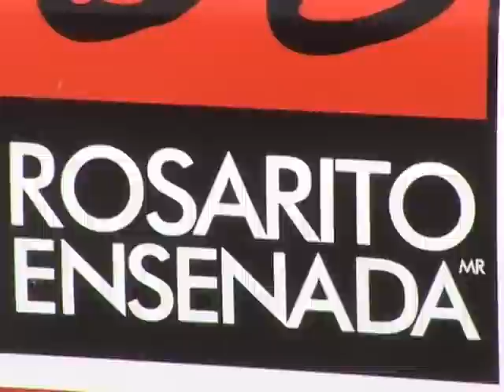ROSARITOENSENADA_SPRING_2013_1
Se realiza con éxito el Paseo Ciclista Rosarito a Ensenada primavera 2013 con la participación de unas 6,500 personas provenientes de la región y otras partes de México y Estados Unidos